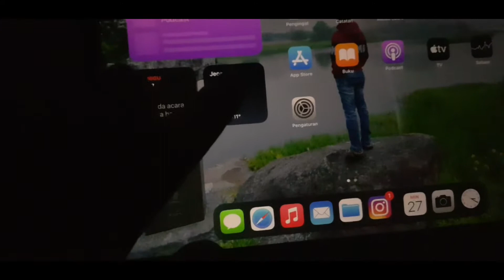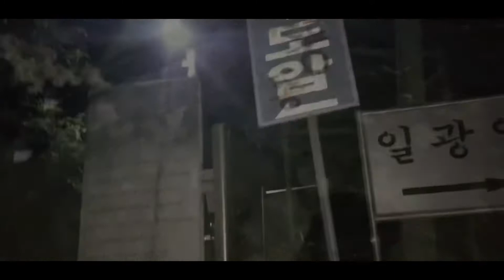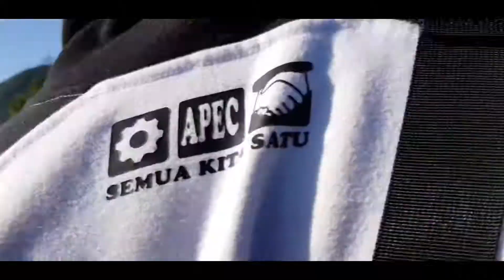Gunung sengamsan (승암산)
Haikingkorea